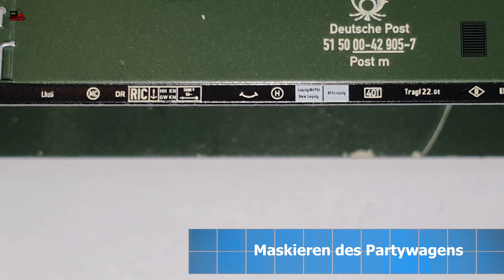Partyzug Teil 3 - Dekorieren und Vorbereiten der Wagons für Airbrusharbeiten. Es wird Bunt!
In diesem dritten Teil meiner SVG Eishockey Sonderzug Videoserie dekoriere ich meine Partyzug
Damit mein SVG Eishockey Sonderzug dem original immer ähnlicher wird,  Frärbe ich die inneneinrichtung der Passagierwagen ein und dekoriere meine
Wagen mit  Fans.
Danach maskiere ich alle Wagen und bereite sie für den Airbrusharbeitsgang vor.

Track 2: with personal permission from "Nick" (Chase Midnight)) :
"Chase Midnight - Secret City"
Lass die BahnTasie Wirklichkeit werden und unterstütze das BahnTasie Projekt.
Wenn dir das Video gefallen hat, dann  bedanke dich mit einem virtuellen Kaffee ☕ oder schau dich im BahnTasie Shop um. Vielleicht ist ja etwas für dich dabei: